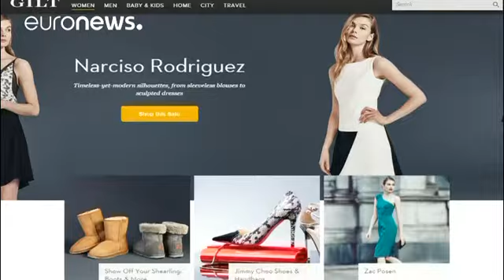Hudson's Bay: Hackerangriff auf Kunden-Daten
Offenbar wurden die amerikanischen Modeketten SaksFifthAvenue und Lord&Taylor Opfer eines massiven Hackerangriffs. Das bestätigte der Mutterkonzern Hudson'sBay, der auch in Deutschland aktiv ist.…